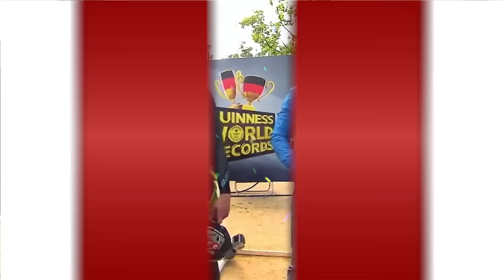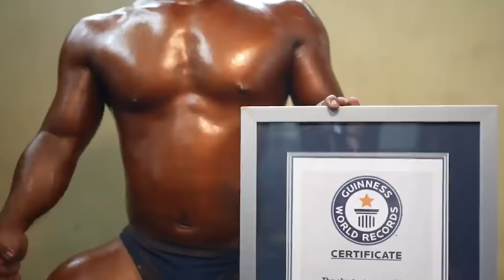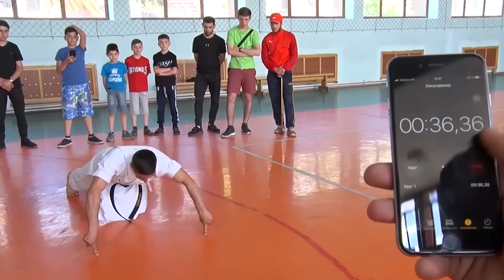Tüm Zamanların En Çılgın 30 Dünya Rekoru!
► faturetimeline.net
► humanknowledge.net

♦ Yasal Uyarı ♦